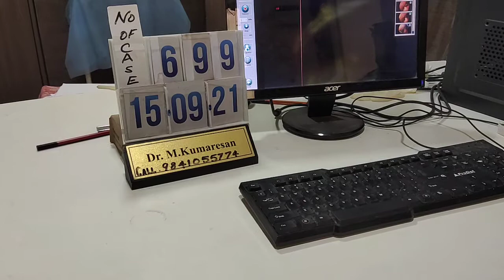Puberphonia voice treatment(1)